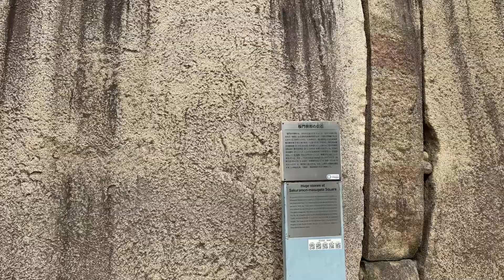Entering Sakura Gate at Osaka Castle